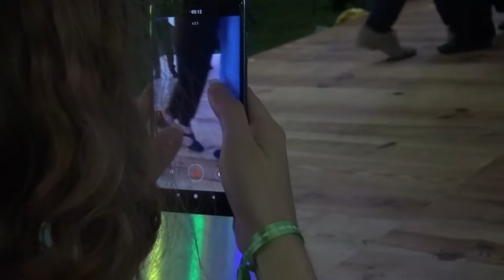Milonga dj El Huracán @ Into this Wood festival Gros-Fays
We are on day 1 of the festival, on the Friday evening, somewhere in the wood in the Belgian Ardennes.